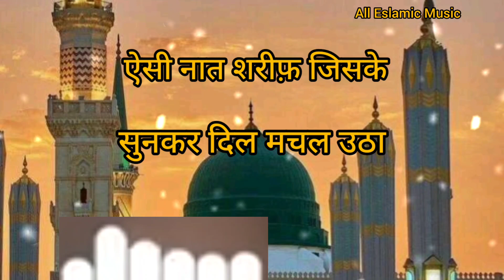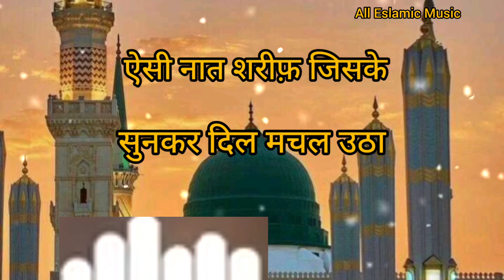ऐसी नात शरीफ़ जिसके सुनने से दिल मचल उठाvideo